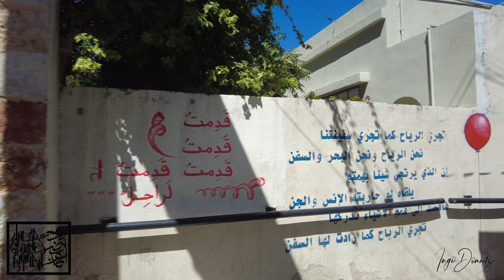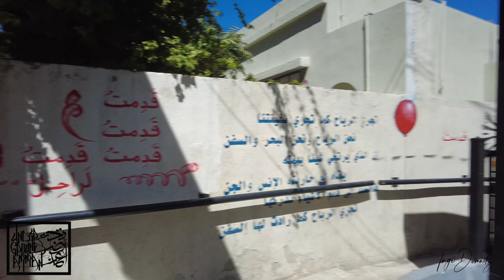Streetart Amman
This video is about street art in Amman Jordan and an exclusive tour that takes place three times a week.